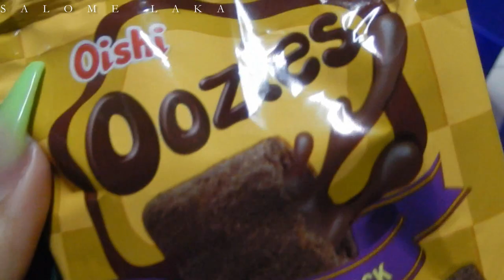Nail vlog | NEON NAILS, Chilling, chats and fooood | South African Youtuber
Hey Loves !

I know its been a while, apologies. But here is a nail vlog friends .